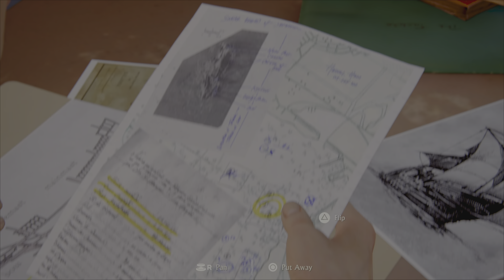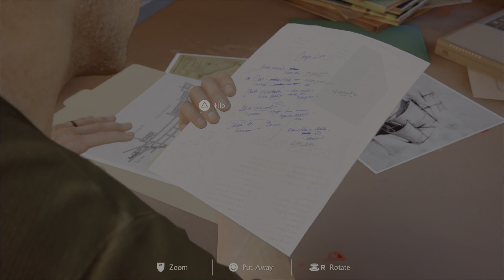Uncharted 4: A Thief's End - Chapter 3 The Malasia Job 4K HDR